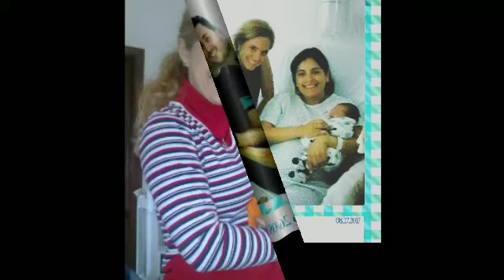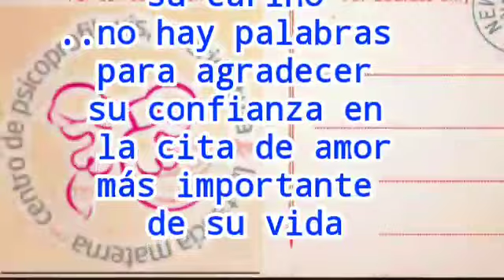Addy alvarado felicidades mamás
Mil felicidades a todas las mamis del mundo
Escucha bien la letra... La amooo